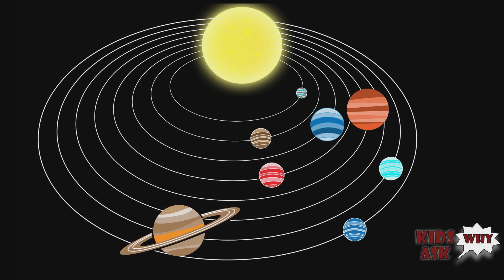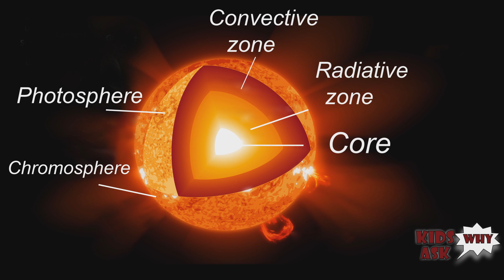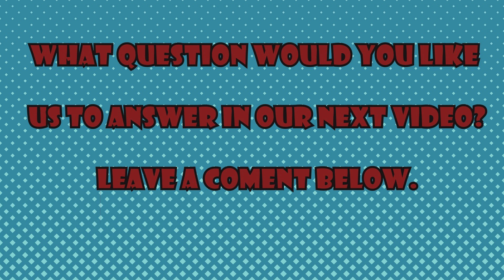Why do we need the Sun?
A short educational video for kids explaining why do we need the Sun.